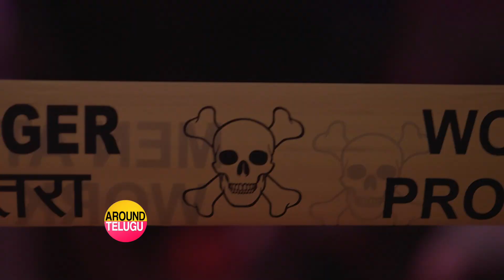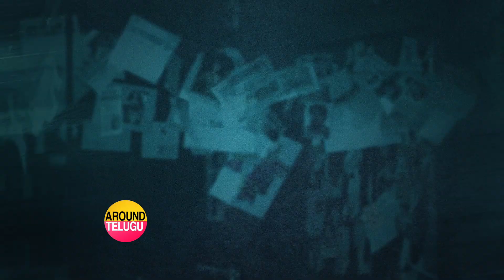సుమ ని అరెస్ట్ చేసిన నాని Suma Funny Interview With Adivi Sesh & Nani..HIT 2 Telugu Movie Interview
Hit 2 Is Telugu Latest Movie 2022 ..